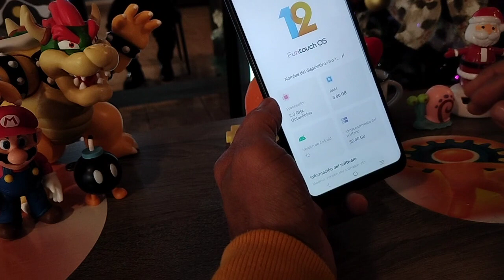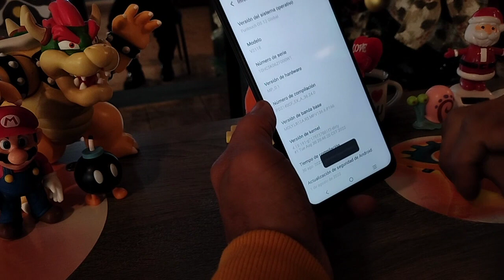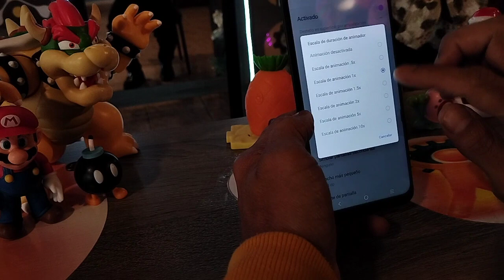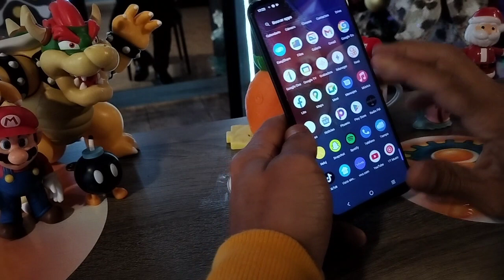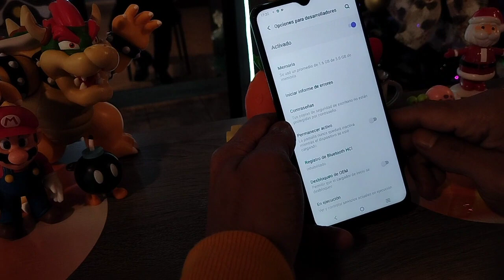Vivo Y33s, Y12A, X60 Pro+ funciona lento, se congela, como acelerar, quita lag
DESCARGO DE RESPONSABILIDAD:
Todos los videos en mi canal de YouTube son solo para fines educativos, de guia para ayudar a las personas a solucionar problemas con sus teléfonos y pcs, tablets. No apruebo, no fomento y no estoy de acuerdo sobre el desbloqueo de dispositivos robados / bloqueados. Cualquier persona que use estos videos para cualquier propósito legal o ilegal será el único responsable de su actividad.